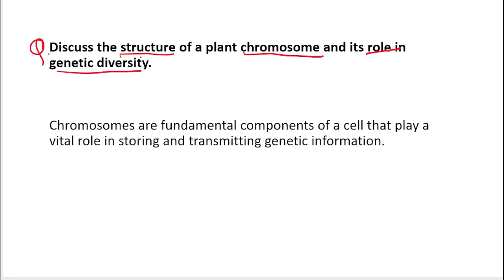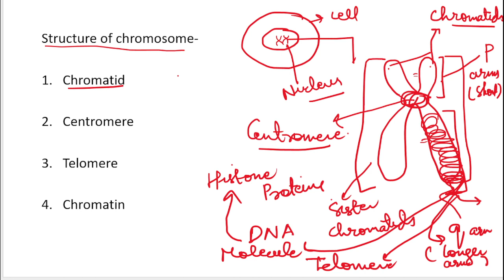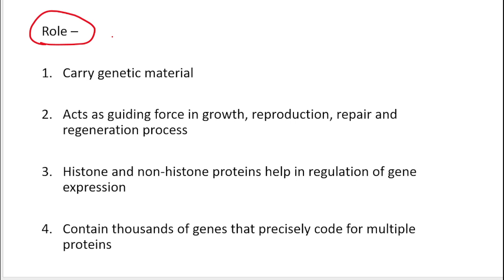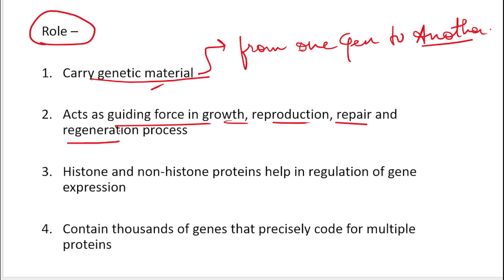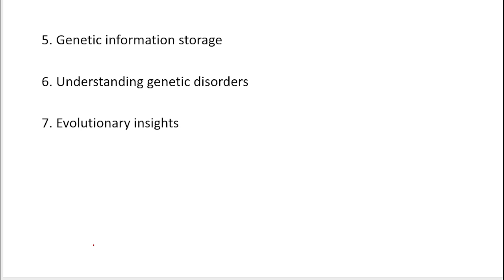Chromosome, it's structure and role | Agriculture Optional Answer Writing Practice | UPSC